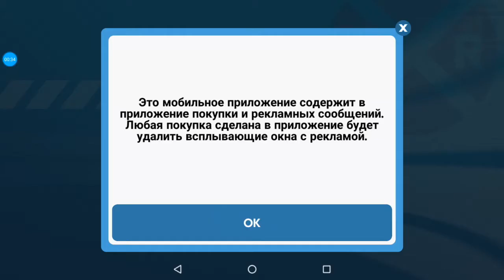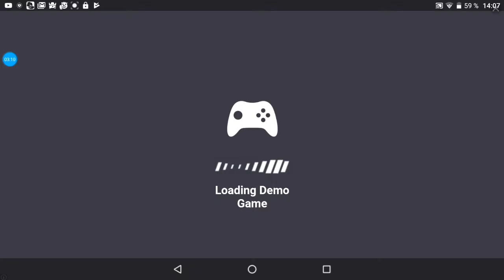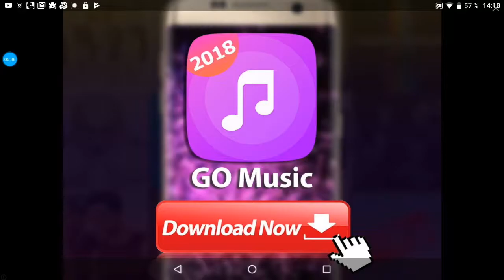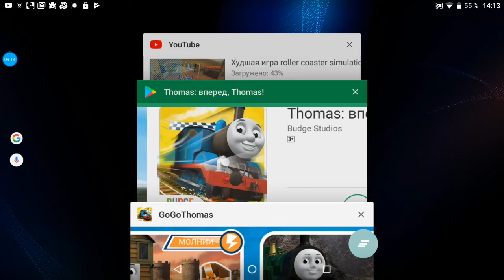Томас и его друзья Thomas Friends детское игровое приложение для всей семьи на Русском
Томас и его друзья крутые гонки паровозиков! Thomas Friends это детское игровое приложение для всей семьи на Русском языке. Можно играть с мамой или папой. Устройте веселое соревнование на перегонки. Собирайте награды и ставьте рекорды.